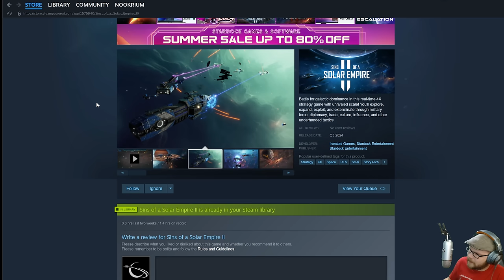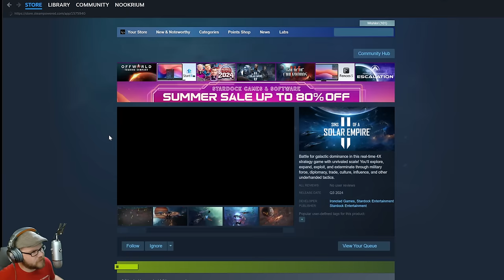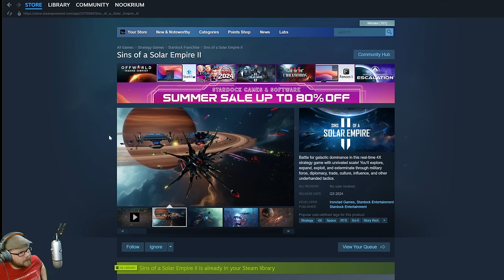Sins of a Solar Empire II - (Base Building Space Empire Strategy Game)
Sins of a Solar Empire II is a real-time 4X strategy game with unrivaled scale! You’ll explore, expand, exploit, and exterminate through military force, diplomacy, trade, culture, influence, and other underhanded tactics.